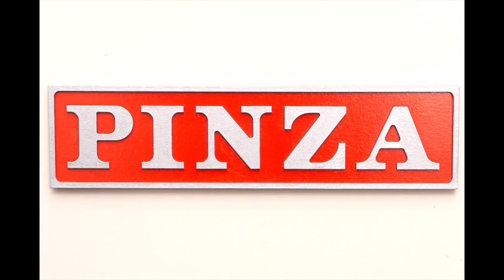Important Please Watch to the End.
A slideshow of recent train photos with an important message for you all.
Please watch to the end it's only around a minuite of your time and I would so appreciate it.